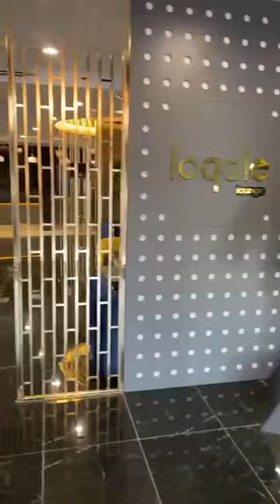Nargile Cafe Projemiz I Konya